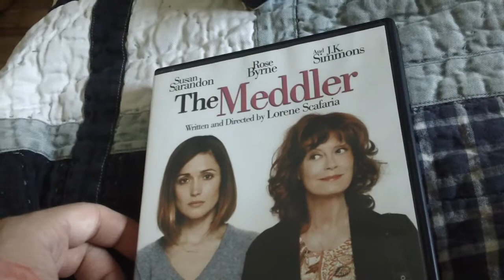Movies I Watched It Today For 3/4/2021